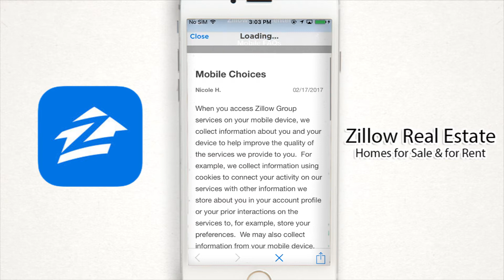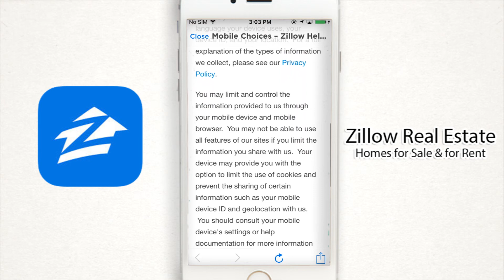Zillow Real Estate - Settings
You’re not just looking for a house. You’re looking for a place for your life to happen™. Zillow’s top-rated real estate app opens the door to millions of homes for sale and rent across the U.S., including real estate listings you won’t find anywhere else. Compare industry-exclusive Zestimate® home values for more than 100 million homes nationwide. Using our app’s real estate search options, you can view photos and videos of listed homes near top-rated schools, find apartments near the city center or discover your dream vacation home with a view. The Zillow app helps you stay on top of your local real estate market with up-to-date listings and instant notifications about new homes in your search area, price changes and more.

Zillow also has tools to help you determine your budget and find and contact a local real estate agent or property manager. We also make the home buying process easier with tools to connect you with trusted lenders for mortgage pre-approval and custom mortgage quotes.

The Zillow real estate app has everything you need to find your way home while on the go.

Key features:
• Browse U.S. homes for sale and for rent, including more than 1 million listings you won’t find on an MLS.
• See the Zestimate® of nearly any home in the U.S. and see Rent Zestimates® (estimated monthly rental prices) on most homes and apartments.
• Receive instant notifications when new listings hit the market, drop in price or are sold.
• Find a local lender in minutes who can pre-approve you for a mortgage. Getting pre-approved can show sellers that you’re a serious and credible buyer.
• Access mortgage calculators, real-time mortgage rates and personalized loan quotes.
• Looking for a home with family or friends? Try Zillow for iMessage to easily share homes you’ve recently viewed or saved, get immediate feedback and make plans to visit. To enable the feature, tap the app store logo within Messages and navigate to the Manage tab.
• Get detailed ratings and reviews on public and private schools in your desired area. Use custom search tools to find homes based on school ratings and boundaries.
• Create a Renter Profile to grab the attention of potential landlords and property managers, and increase your chance of securing the perfect rental.
• Only on Zillow: Get FREE access to foreclosure information across the nation. View foreclosure listings in your area, including pre-foreclosures, foreclosure auctions and bank-owned properties.
• For Apple Watch users, receive instant notifications about nearby homes and saved searches directly on your watch. Use your watch to browse photos and home details, favorite a home or check the Zestimate® of a nearby home.
• Find every type of property: single-family homes, apartments, townhomes, condos and more.
• Search three ways: Search from where you are (via GPS locator), type in an address or draw a custom region on the map.
• Filter searches by price, beds, baths, keywords and more.
• Save your favorite homes and searches, then view them on Zillow.com or any mobile device.
• Contact a local agent to tour a home.